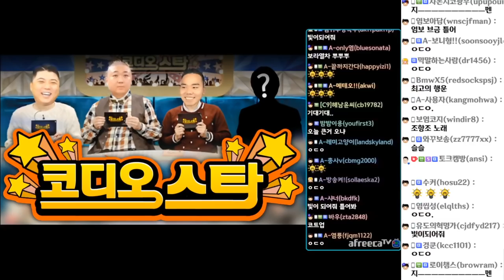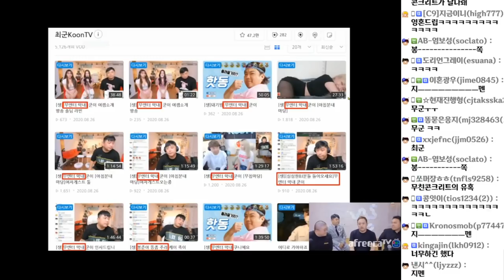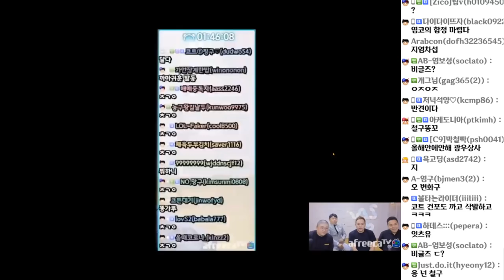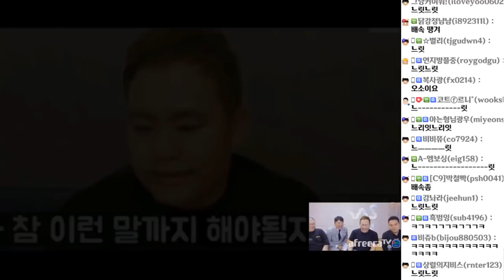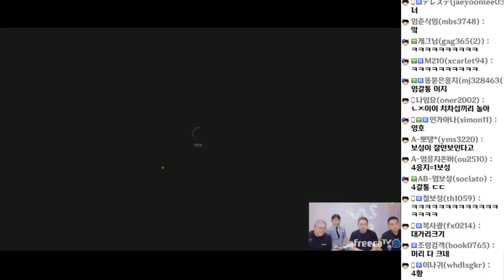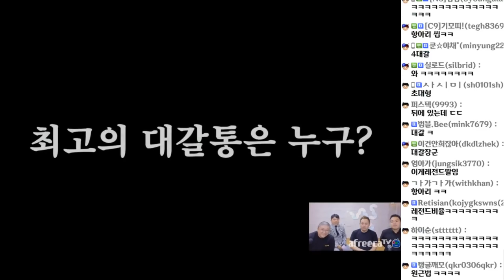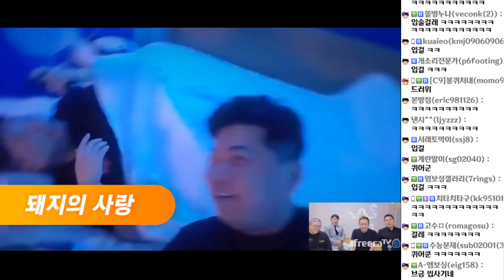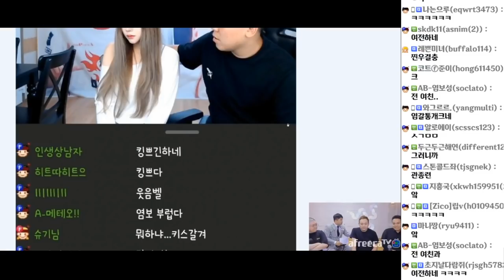[최군x염보성x지코x코트] 오디오가 쉬질않는 미친방송 20200828 [노래하는코트]